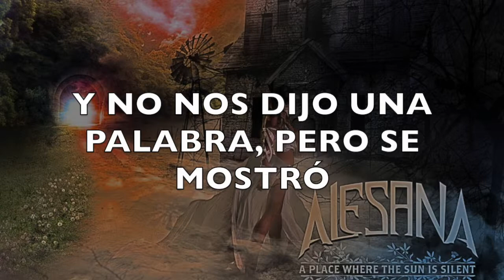Alesana-Before Him All Shall Scatter sub. español